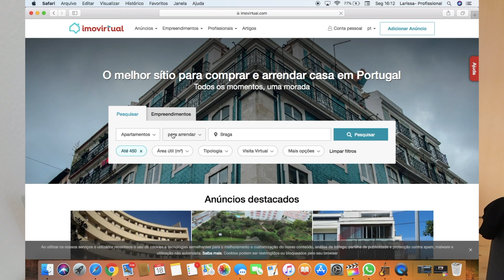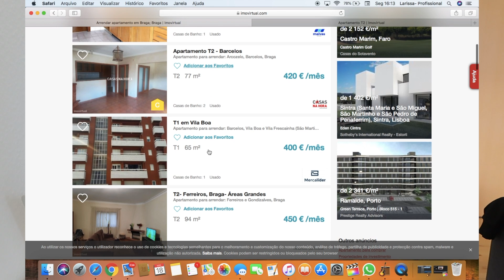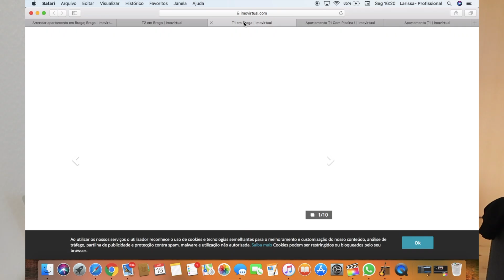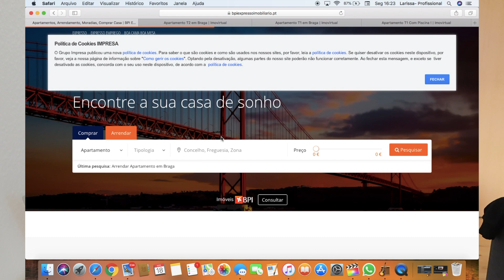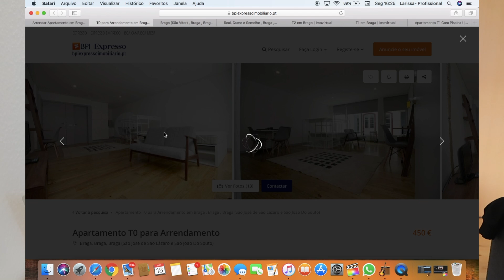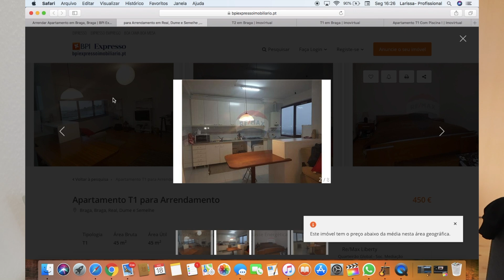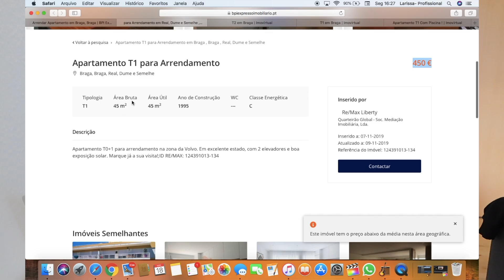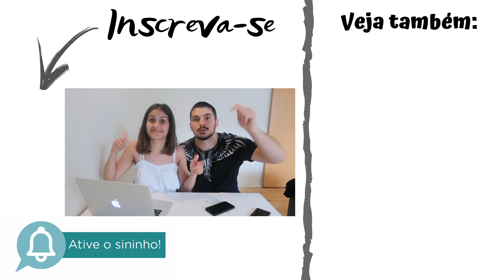PROCURANDO CASAS PARA ALUGAR EM BRAGA (PORTUGAL) | Ep. 7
No DiárioDaMudança de hoje resolvemos procurar apartamentos para alugar em Braga, para comparar com os imóveis que encontramos em São Paulo e ver se caberia ou não no nosso orçamento morar em Portugal. Caso você não saiba, estamos em busca de decidir qual deve ser o próximo país que devemos morar, e resolvemos compartilhar em tempo real esse processo de planejamento para tomar a decisão. Espero que gostem desse vídeo :))

Baixe o e-book gratuito dos 5 melhores lugares para estudar em Portugal com o ENEM

Nosso TikTok: @lariehugo

QUER TRANSFERIR DINHEIRO PARA O EXTERIOR COM A MENOR TAXA DO MERCADO? EU USO E RECOMENDO O TRANSFERWISE